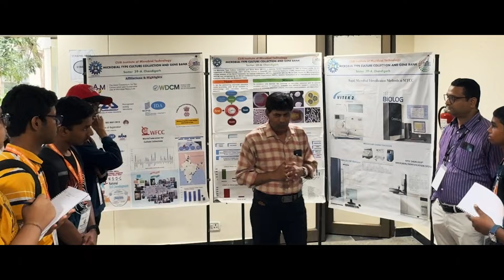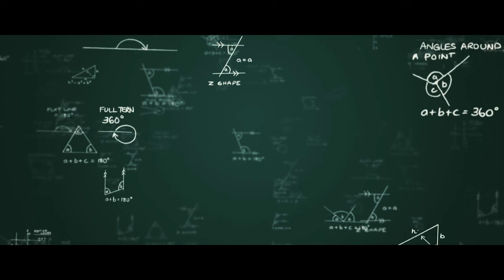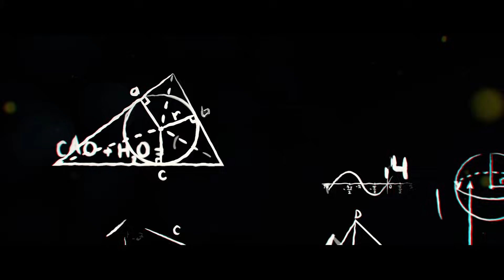Vidyarthi Vigyan Manthan 2025-26 Promo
Vidyarthi Vigyan Manthan (VVM) is an initiative of Vijnana Bharati (VIBHA), in collaboration with National Council of Educational Research and Training (NCERT), an institution under the Ministry of Education, Government of India and National Council of Science Museums (NCSM), an autonomous organisation under the Ministry of Culture, Government of India. VVM is a national program for popularizing science among school students of standard VI to XI, conceptualized to identify the bright minds with a scientific attitude among the student community.